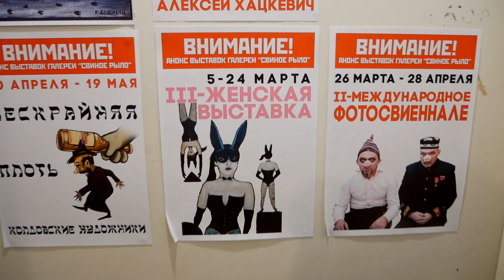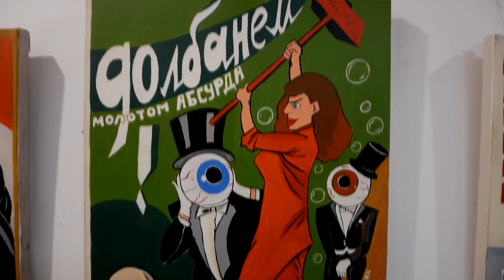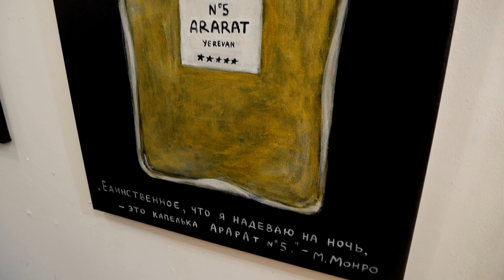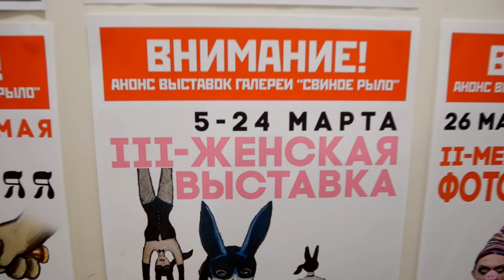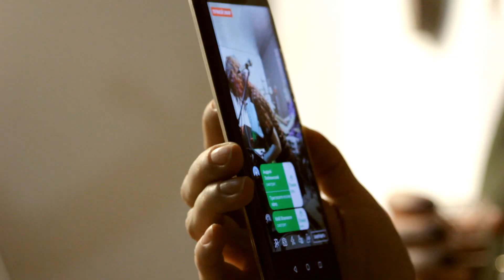III Женская выставка в галерее "Свиное рыло" (АРТЛИКБЕЗ № 200)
III Женская выставка в галерее "Свиное рыло"
АРТЛИКБЕЗ № 200.
арт-гиды: Яков Кальменс, Вячеслав Корнев
операторы: Игорь Борисов, Андрей Кузькин